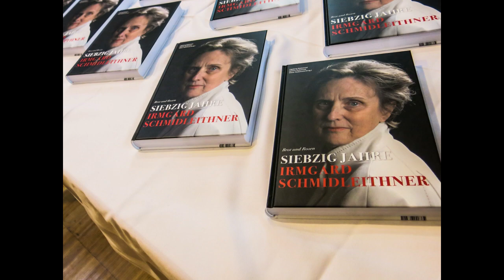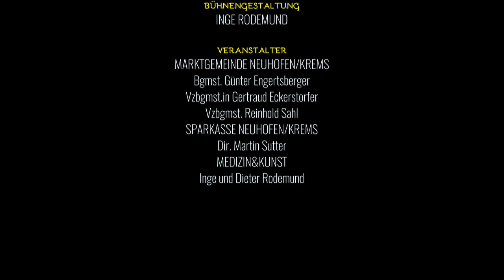Irmgard Schmidleithner Brot und Rosen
Buchpräsentation von Brot und Rosen, 70 Jahre Irmgard Schmidleithner